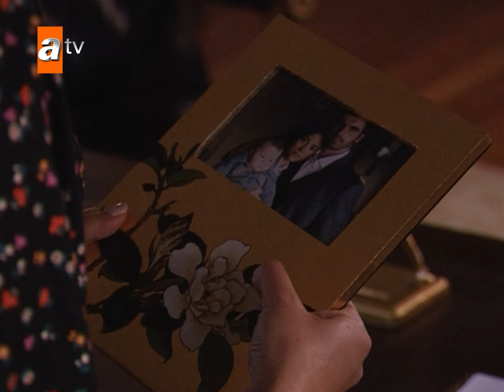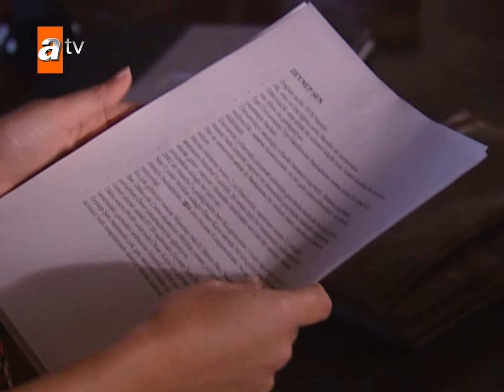Evde büyük panik yaşandı! - Sıla 55. Bölüm